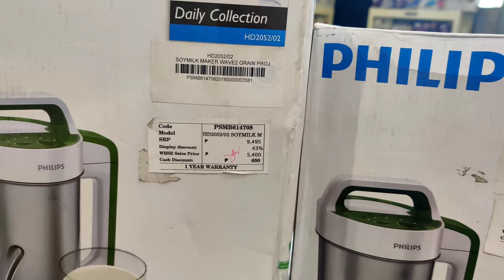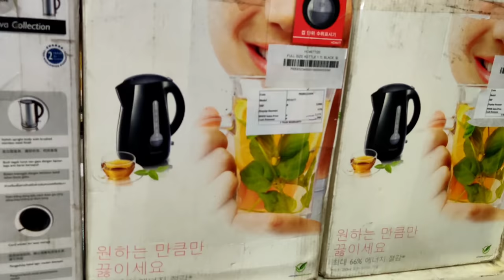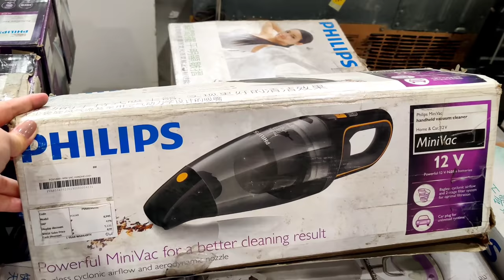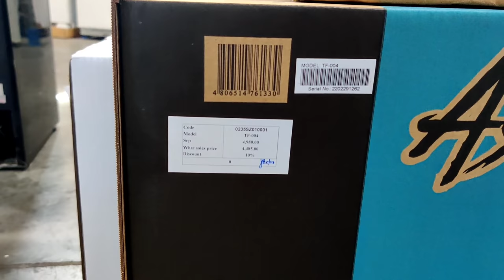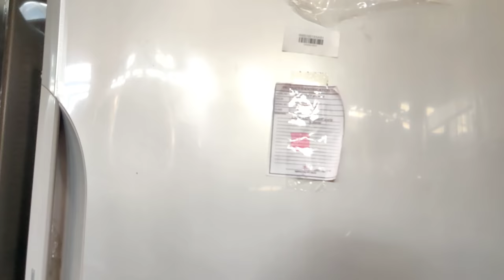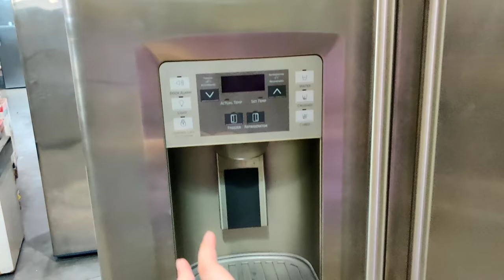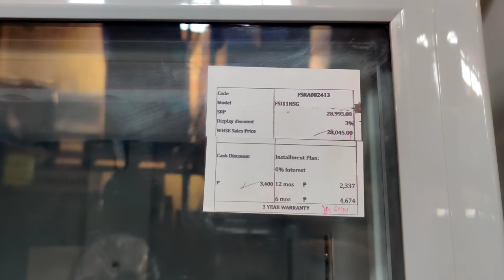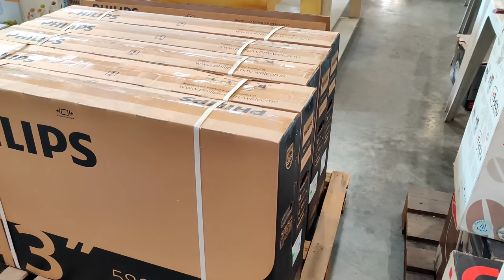BODEGA SALE NG MGA APPLIANCES AT GAMIT SA BAHAY (Open For Installment) Refrigerator, Smart TV & MORE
PART 2: AIRCON, WASHING MACHINE, FREEZER, COOKING RANGE & MORE

Distributor’s Appliance Warehouse Sale

Address:103 Mercedes Avenue, San Miguel Pasig City (For other branches, please message them on FB)

𝗪𝗔𝗥𝗘𝗛𝗢𝗨𝗦𝗘 𝗦𝗔𝗟𝗘‼️

​For Cainta, Pasig and LIIP, we will be open on Mon up to Sunday. Operating hours: 9AM-4PM. Lunch break for skeletal staff is from 12:30NN to 1PM.​

​For CDO, Davao and Bacolod will be open from Mon up to Friday Operating hours: 9AM-5PM. Lunch break for skeletal staff is from 12:00NN to 1PM.​

1. NoSkipAds - Kindly please watch atleast 1 video advertisement